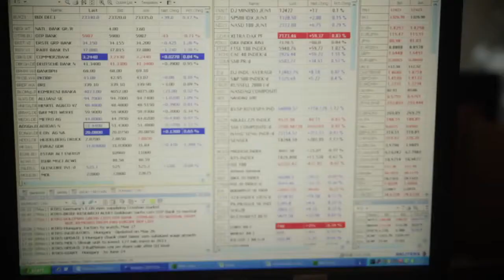Profit warning a Raiffeisen-nél!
Profit warningot tett közzé a Raiffeisen, 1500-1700 millió eurós kárral, kockázati költségekkel számol a bank, a magyar költségek és az ukrán helyzet rendesen betett a bank működésének. Délután kamatdöntő ülést tart az MNB és jönnek a magyar GDP előrejelzések is.